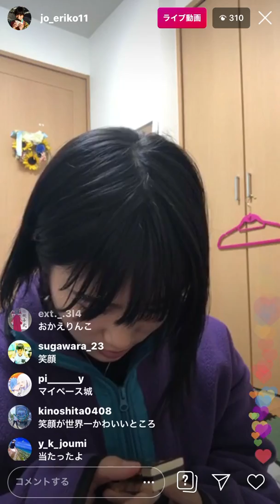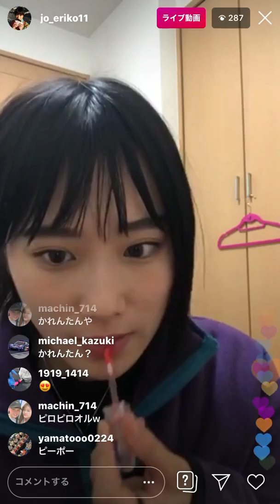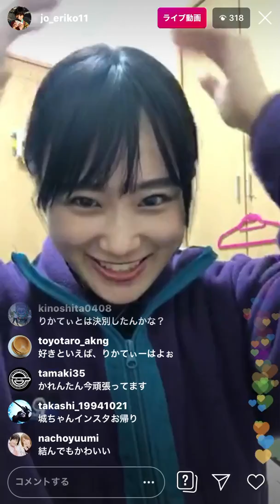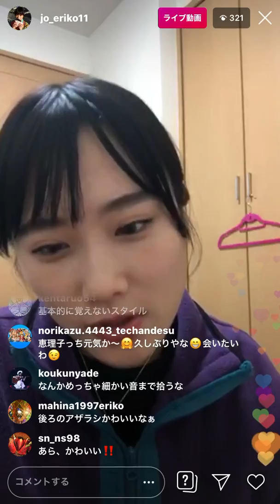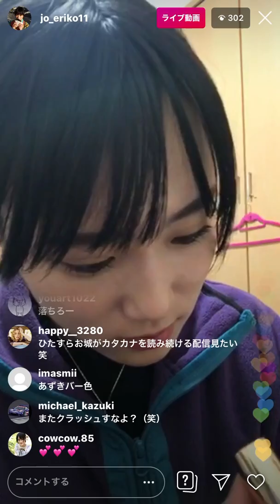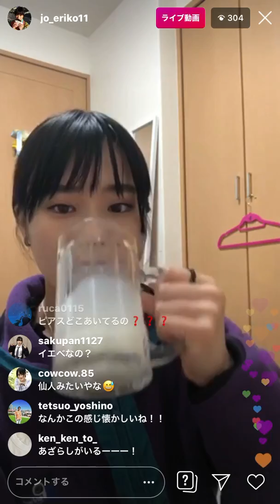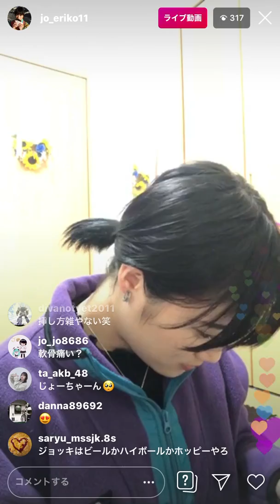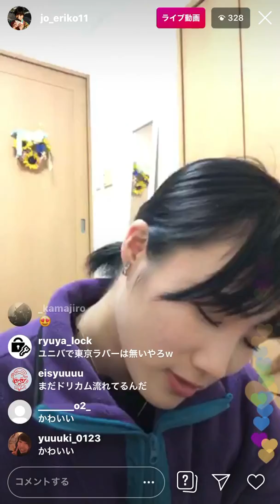城恵理子 2回目 20200319 23:29 ❷/3 Instagram インスタ live インスタライブ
コメント欄 福本愛菜 先輩、降臨